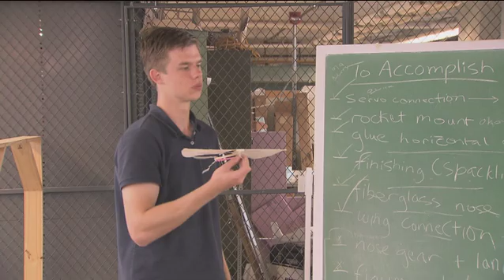Engineering at Rutgers: Meet the Flyboys--Trent Handlovsky and Shu Xu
Interdisciplinary engineering is all about coming together, building on combined knowledge to make things bigger, better, and smarter. Mechanical and aerospace engineering, electrical and computer engineering, and biomedical engineering students are using insect flying models to develop new flight vehicles with Professor Mitch Denda.